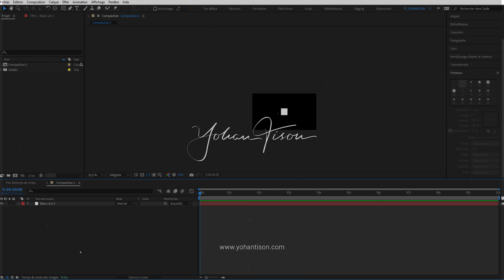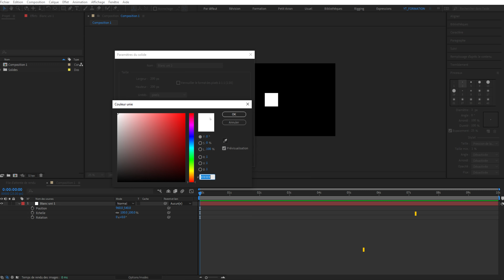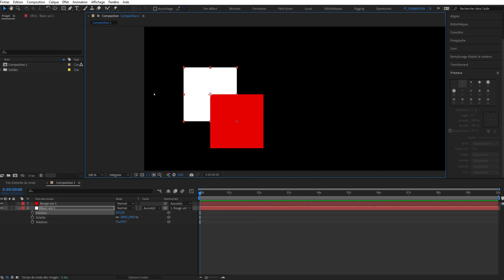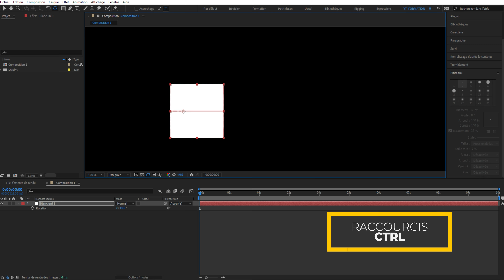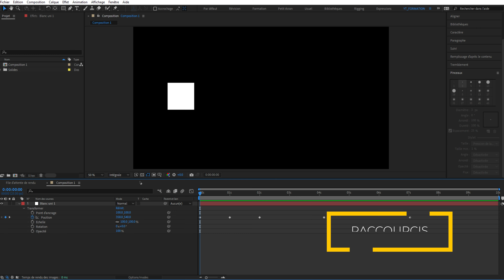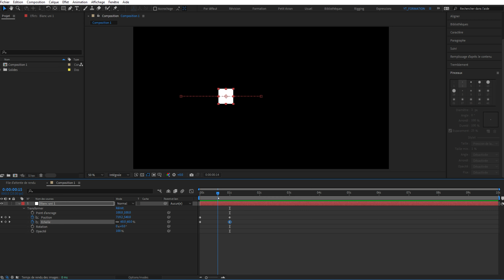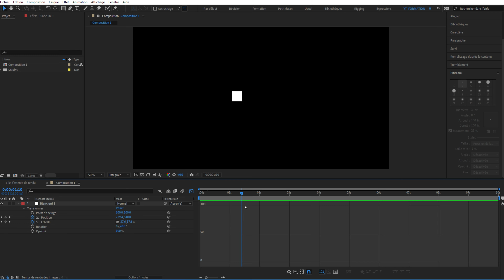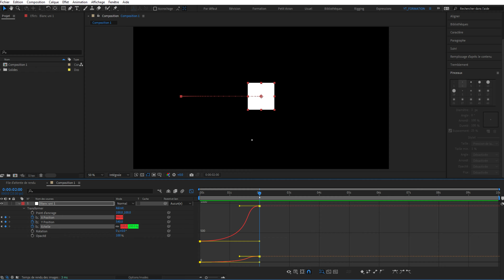Initiation à AFTER EFFECTS - Point d'ancrage et création d'images clés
Apprenez à vous servir du logiciel Adobe After Effects grâce à cette initiation complète gratuite.

J'ai décidé de créer cette série de vidéo dans le but de vous accompagner dans votre apprentissage d'After Effects afin que vous soyez rapidement productif. Ces vidéos servent également de rappel de notions pour les étudiants que j'accompagne en centre de formation.

Je n'aborderais pas dans cette série l'intégralité du logiciel, mais les outils qui me semblent les plus importants, mon but n'étant pas de vous transformer en manuel d'After Effects mais plutôt de faire en sorte que vous vous sentiez à l'aise avec le logiciel.

Dans cette vidéo, nous verrons comment gérer le point d'ancrage d'un objet ainsi que la création d'images clés.

Si tu aimes cette vidéo, hésites pas à le dire en lâchant un petit commentaire et un like et si tu veux être tenu informé quand je sors des nouvelle vidéo abonnes toi et active la cloche :D

Hésites pas non plus à demander des tutos en commentaire, si tu as envie d'apprendre quelque chose en particulier, je serais ravis de te montrer comment faire.

🔗 EN PLUS